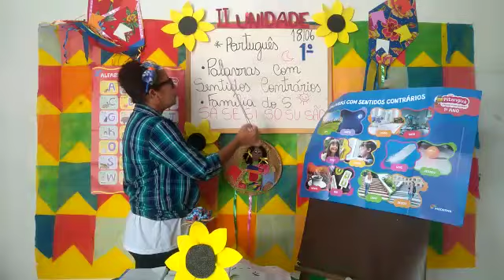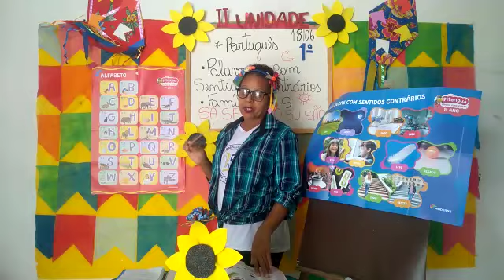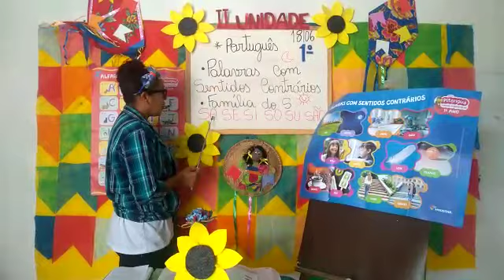Aula de Português (1ºano) - Palavras com sentidos contrários. 18/06